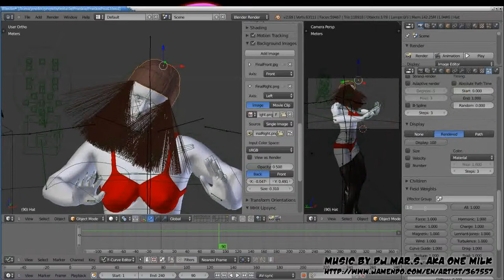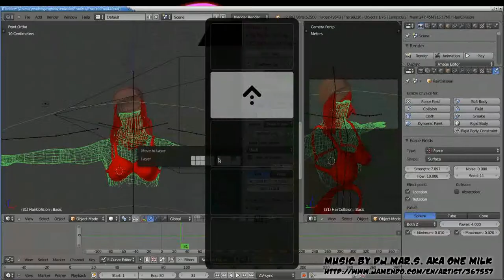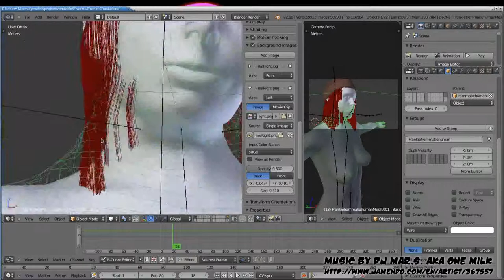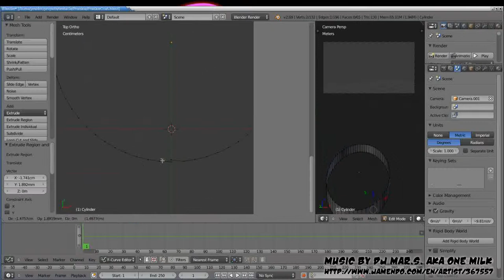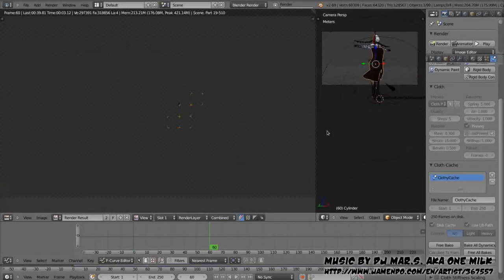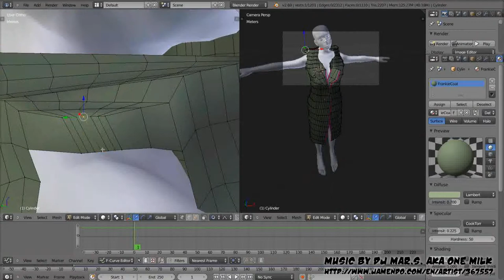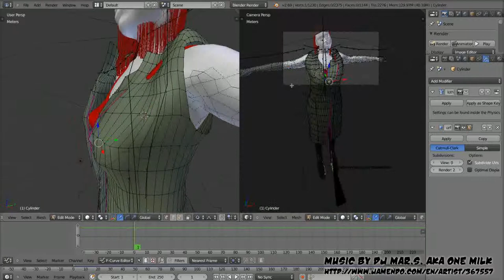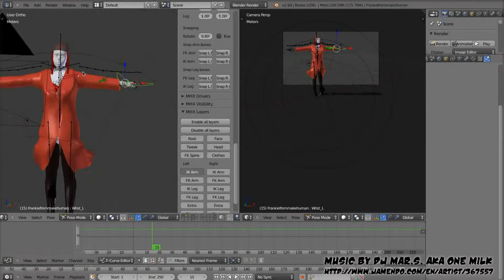Making of Frankie part 2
In part two of Making Frankie, I start with redoing her hair using hair dynamics, so that it flows and falls naturally rather than being stuck in a static combed position as it as as the end of part one.

The hair falls right through Frankie's shoulders though. I fail to get the particle collision with her skin as I wanted, struggle for a while trying to apply invisible forcefields to push it into the right place, then settle for something that's really not good enough and will likely have to be redone again in part three or four.

Then I move onto modeling Frankie's coat. I start with a cicle, extrude it up and down, start shaping the lapels and then blender crashes. Doh.

So I start again, this time just making a long cylinder and subdividing it up to get a mesh, then shaping that mesh to hug close to Frankie's body, and hang down at the bottom.

I add a cloth modifier, pinning the figure-hugging top of the coat while leaving the bottom half to flap and sway nicely in the wind.

It looks pretty messed up for a while, and I struggle to figure out why. Then, Ahha! The modifier stack. The subsurf modifier which breaks the coat into smaller squares, is conflicting with the modifier to move the mesh to swoosh about in the wind. I swap the order that they are applied in, and it's much better.

So more work on the mesh. I find I can't really see what I'm doing with a black coat, so I switch it to green while I fold and extrude the lapels. Fiddly work.

I join the loops at the top over Frankie's shoulders, clean up the arm-holes mesh, which was spiraling when it should be looping, then clean up the lapels some more.

Decide to try the coat Red, which is nicer, but it'll certainly need a proper texture and material later.

Finally, I extrude some arms from the arm-holes, apply a armature deformation to it so that the coat will follow the movement of Frankie's bones, set up a pose for her and run a test animation of her standing, coat flapping in the breeze.

Her coat is a bit TOO tight into the skin, and pokes through in places, it deforms strangely at the armholes, and is pretty misshapen at the shoulders. It also needs a proper material, so there's quite a bit to be done yet.

The music is from DJ Mar.s AKA One Milk, you can find his Jamendo